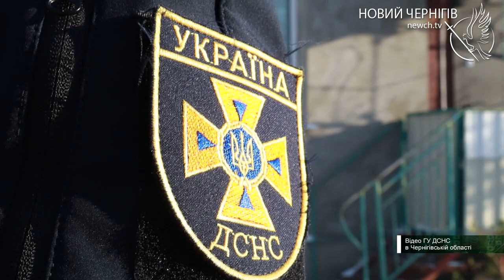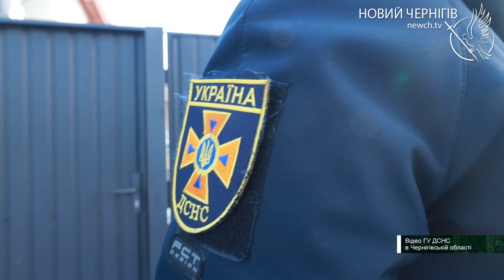Пожежі в будинках: рейд рятувальників до приватного сектору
З настанням холодів чернігівські надзвичайники вирушили у профілактичні рейди, аби інформувати мешканців приватного сектору про можливі загрози передусім під час використання пічного та газового опалення.